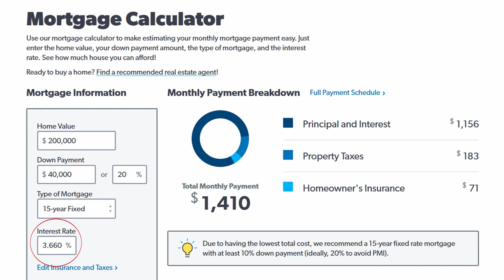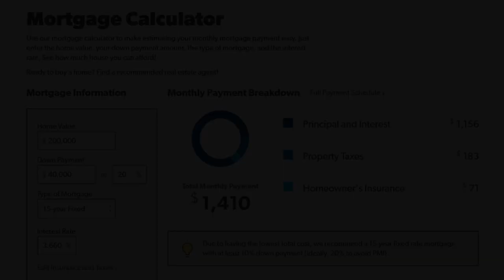Should You Buy a House?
Owning a home should be a great investment… right? In this video, we are going to talk about some tips to help evaluate if you’re in a good position to purchase a house.

I hope you guys find the video helpful! I look forward to seeing this channel grow with you guy.

How to Win Friends & Influence People
Think and Grow Rich
The Intelligent Investor